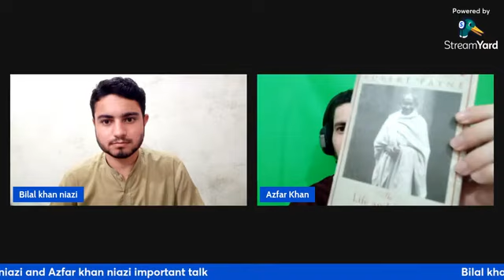Imran khan VS Pakistan Army | کیا عمران خان اور فوج کو مزاکرات کرنا چاہئے | Politicians vs Military